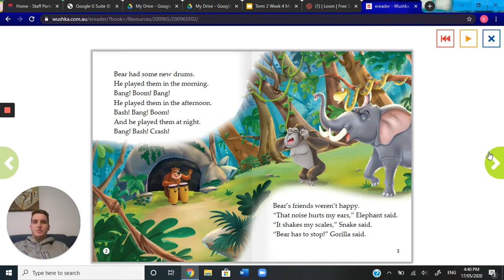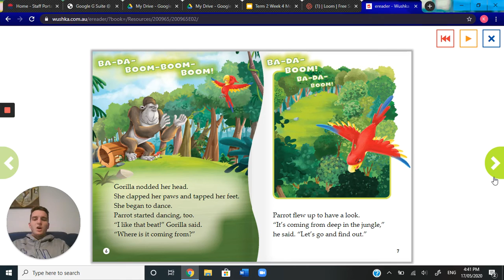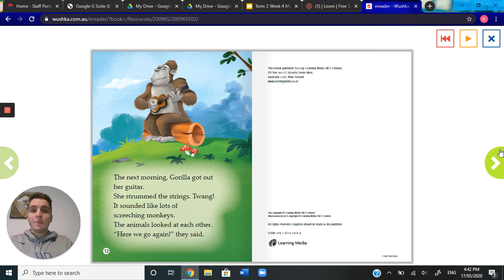I like that beat!